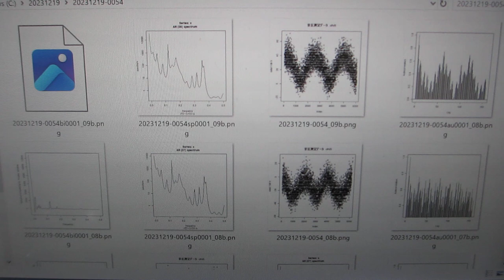ＡＩＣ（情報量規準）を利用した超音波データの統計数理（超音波システム研究所）